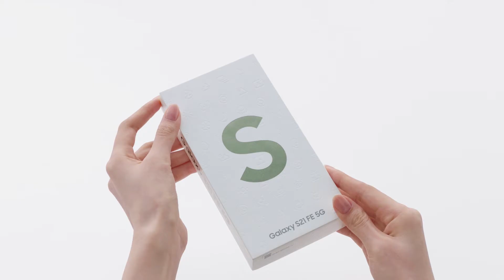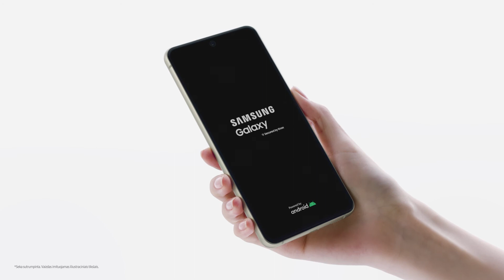Pažink naująjį, įspūdingąjį Galaxy S21 FE 5G.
Pažink naująjį, įspūdingąjį Galaxy S21 FE 5G. Sužinok daugiau